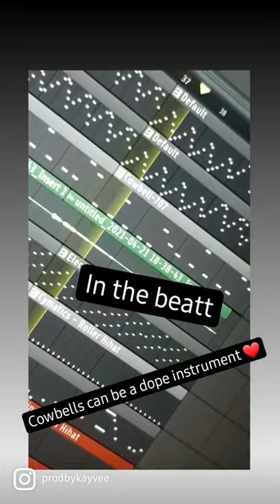Making a Chill beat with cowbells❤